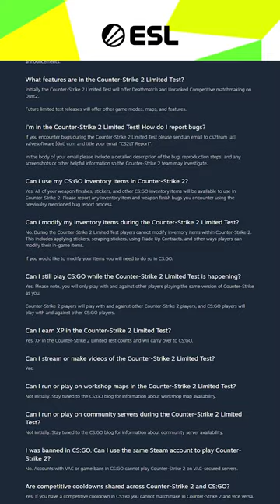The FULL Counter-Strike 2 F.A.Q.